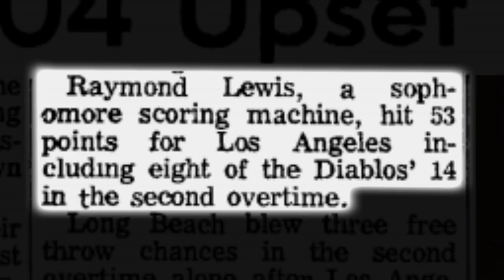"Raymond Lewis: L.A. Legend" Documentary Trailer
AVAILABLE NOW ON TUBI, AMAZON PRIME AND YOUTUBE TV AND FILMS AND MORE!

About the Movie: "Raymond Lewis: L.A. Legend" is a critically acclaimed documentary that tells the incredible story of a basketball phenom from Watts, California who many believe was blackballed from the NBA in the'70s – and his unlikely and heartbreaking journey in becoming a hoops legend. From the playgrounds of Watts in South Central Los Angeles to record-breaking performances in high school and college, Raymond Lewis had been deemed a 'sure bet' for NBA stardom by any who saw him play basketball. So, when he was selected by the Philadelphia 76ers in the first round of the 1973 NBA draft as a college sophomore nobody was surprised. However, after an ugly contract dispute between Lewis and the 76ers and an epic on-the-court battle with the team's other first-round pick, U.S. Olympic star Doug Collins, Raymond's dream of playing professional basketball was tragically derailed. Allegations of blackballing circulated over the next decade as Lewis continued to dominate on the playground and gyms back home in Los Angeles – all while still chasing his NBA dream. In the end, many were left to wonder: "What ever happened to Raymond Lewis?" For the first time, the filmmakers of Raymond Lewis: L.A. Legend unravel this important story of how and why Lewis never played a professional game, and what that meant to Raymond, the community he came from, as well future NBA and college players. Using never-before-seen archival footage, the wild story is told from the personal and powerful perspective of those who were there, including Lewis' friends and family, former teammates and coaches, as well as basketball luminaries like Jerry Tarkanian, former L.A. Laker Michael Cooper, NCAA College Coach Lorenzo Romar, former Sixers Coach Gene Shue, former NBA General Manager Pat Williams, civil rights icon Dr. Harry Edwards, and many more. This one-of-a-kind documentary ultimately tells the story of a man who never gave up on his dream despite all the obstacles and, along the way, and became an all-time basketball legend. (Run Time 83 Minutes, Released 2022 by Beach City Media).